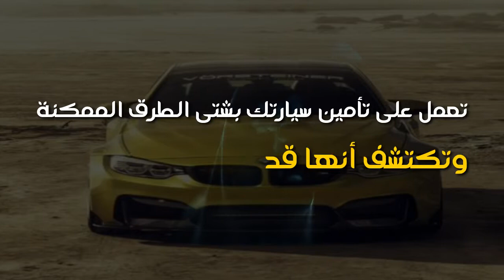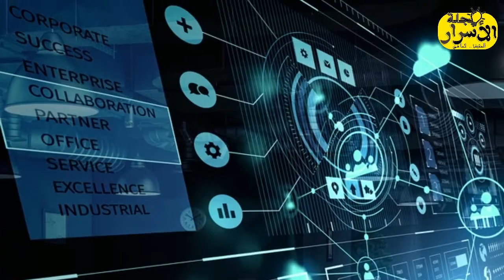5 حيل يستخدمها اللصوص لسرقة السيارات وحماية سيارتك من السرقة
السلام عليكم
5 حيل يستخدمها اللصوص لسرقة السيارات وطرق التغلب عليها

◄ تم إنتاج هذا الفيديو بواسطة قناة مجلة الأسرار►